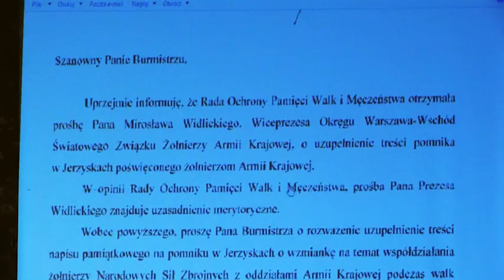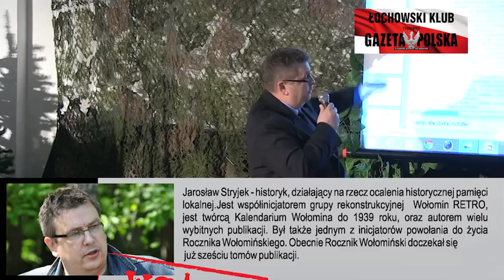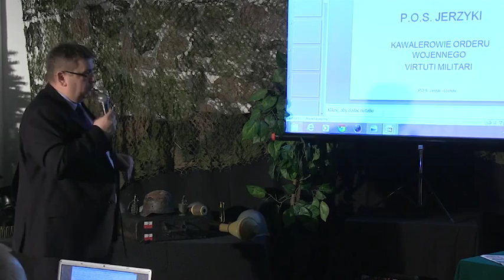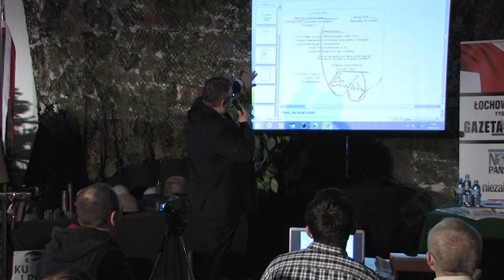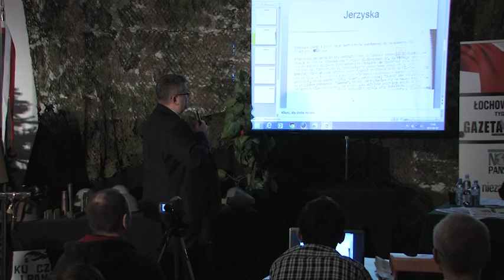Jerzyki prawda a mity cz.1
Jarosław Stryjek